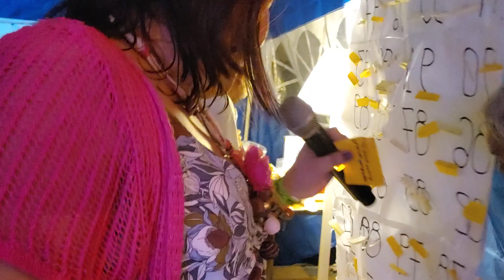FIREWORK COVER || NEW YEAR'S EVE PARTY ON DIEGO GARCIA